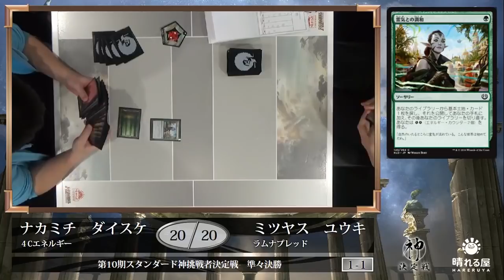【MTG】第10期スタンダード神挑戦者決定戦 準々決勝 中道 大輔 vs. 光安 祐樹【晴れる屋】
2017年12月17日(日)、晴れる屋トーナメントセンターに集った235名の猛者が第10期スタンダード神挑戦者の座を懸けて熱い火花を散らした！

解説：津村 健志  (HareruyaPros)
実況：大久保 寛（晴れる屋メディア)

■第10期スタンダード神挑戦者決定戦カバレージ